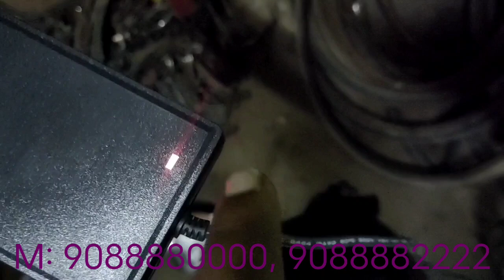C60Lf Electric Cycle M: 9088882222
DREAM ELECTRIC BIKE:
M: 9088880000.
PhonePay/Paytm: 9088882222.